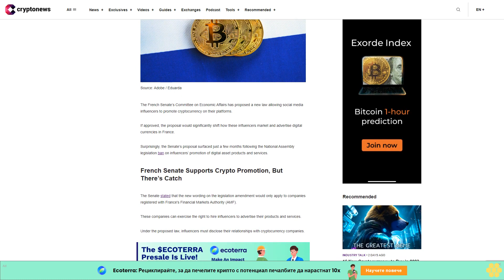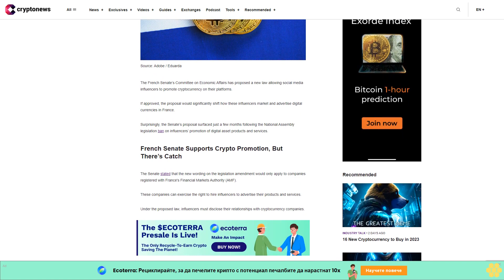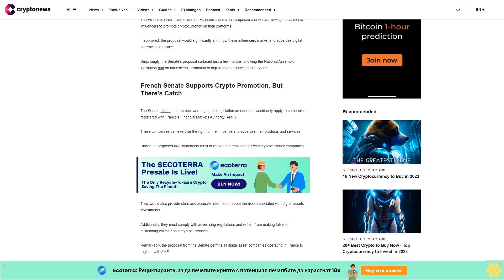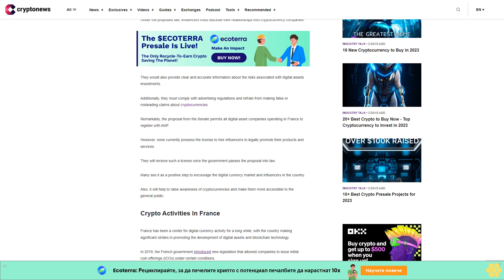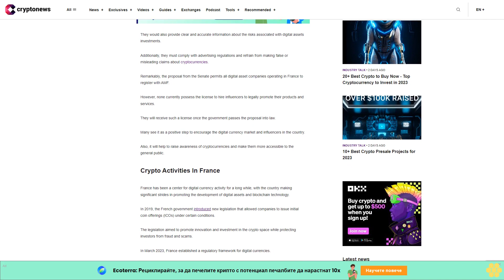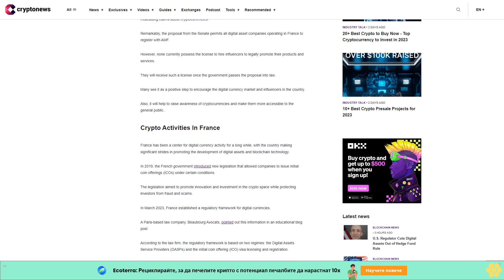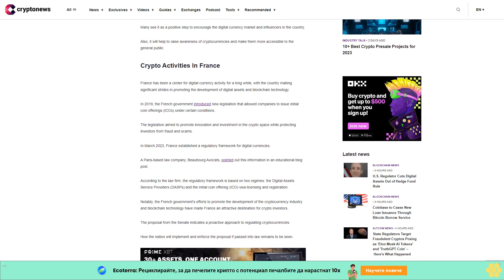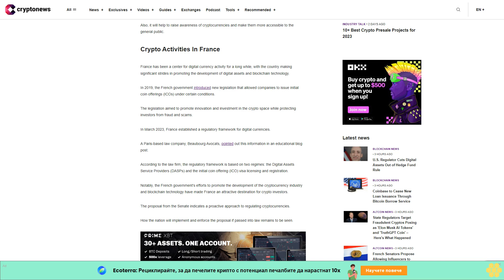French Senators Propose Allowing Influencers to Promote Registered Crypto Firms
The French Senate’s Committee on Economic Affairs has proposed a new law allowing social media influencers to promote cryptocurrency on their platforms.

If approved, the proposal would significantly shift how these influencers market and advertise digital currencies in France.

Surprisingly, the Senate’s proposal surfaced just a few months following the National Assembly legislation ban on influencers’ promotion of digital asset products and services.

French Senate Supports Crypto Promotion, But There’s Catch.

The Senate stated that the new wording on the legislation amendment would only apply to companies registered with France's Financial Markets Authority (AMF).

These companies can exercise the right to hire influencers to advertise their products and services.

Under the proposed law, influencers must disclose their relationships with cryptocurrency companies.

They would also provide clear and accurate information about the risks associated with digital assets investments.

Additionally, they must comply with advertising regulations and refrain from making false or misleading claims about cryptocurrencies.

Remarkably, the proposal from the Senate permits all digital asset companies operating in France to register with AMF.

However, none currently possess the license to hire influencers to legally promote their products and services.

They will receive such a license once the government passes the proposal into law.

Many see it as a positive step to encourage the digital currency market and influencers in the country.

Also, it will help to raise awareness of cryptocurrencies and make them more accessible to the general public.

Crypto Activities In France.

France has been a center for digital currency activity for a long while, with the country making significant strides in promoting the development of digital assets and blockchain technology.

In 2019, the French government introduced new legislation that allowed companies to issue initial coin offerings (ICOs) under certain conditions.

The legislation aimed to promote innovation and investment in the crypto space while protecting investors from fraud and scams.

In March 2023, France established a regulatory framework for digital currencies.

A Paris-based law company, Beaubourg Avocats, pointed out this information in an educational blog post.

According to the law firm, the regulatory framework is based on two regimes: the Digital Assets Service Providers (DASPs) and the initial coin offering (ICO) visa licensing and registration.

Notably, the French government's efforts to promote the development of the cryptocurrency industry and blockchain technology have made France an attractive destination for crypto investors.

The proposal from the Senate indicates a proactive approach to regulating cryptocurrencies.

How the nation will implement and enforce the proposal if passed into law remains to be seen.